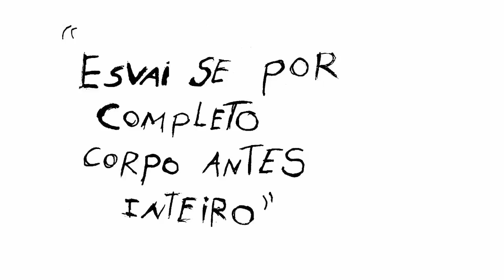Formas do nada - Coleção Book Trailer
Supervisão de animação, áudio e vídeo: Binho Barreto e Denis Leroy
Coordenação geral: Roberto Almeida
Gerência de projeto: Henrique Rodrigues
Oikabum! Belo Horizonte
2012